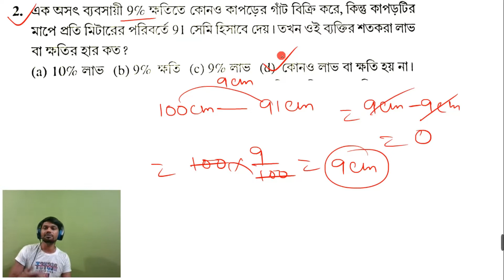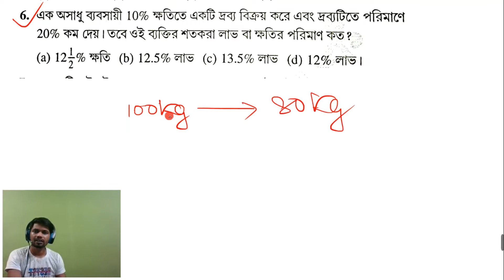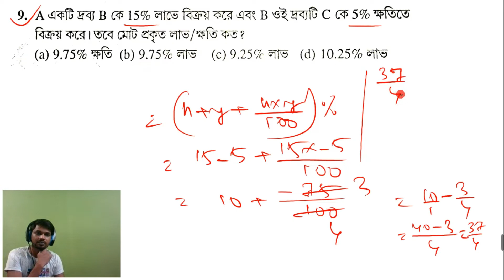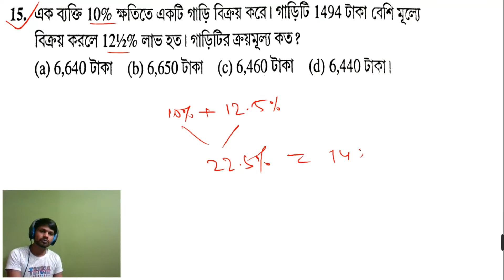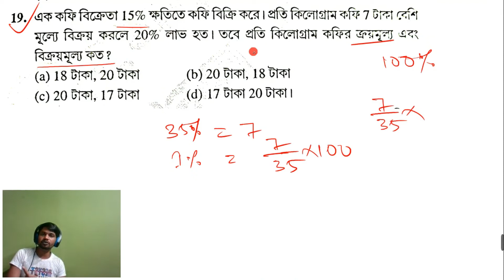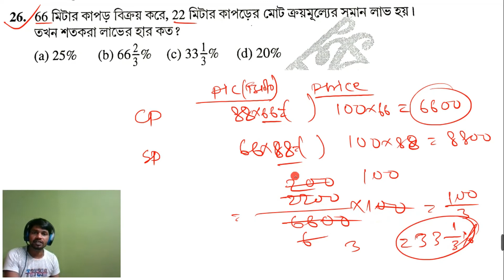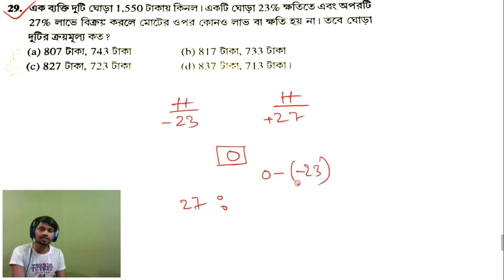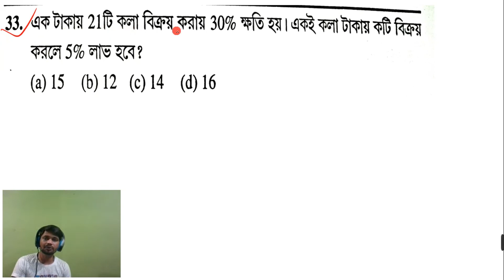লাভ ও ক্ষতি চঞ্চল ঘোষ| Nimeshe anko profit loss part 2 |Chanchal Ghosh Maths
লাভ ও ক্ষতি চঞ্চল ঘোষ স্যারের অংক সমাধান | Nimeshe anko profit loss part 2

     🖇️ 𝗠𝗔𝗧𝗛𝗦 𝗕𝗢𝗢𝗸𝘀 𝗦𝗢𝗟𝗨𝗧𝗜𝗢𝗡 🖇️

🗞️ 𝗧𝗬𝗣𝗘𝗪𝗜𝗦𝗘 𝗠𝗔𝗧𝗛𝗦 𝗦𝗢𝗟𝗨𝗧𝗜𝗢𝗡 🗞️

⭐⭐𝗪𝗕𝗣 𝗣𝗥𝗘𝗩𝗜𝗢𝗨𝗦 𝗬𝗘𝗔𝗥𝗦
          𝗔𝗟𝗟 𝗦𝗨𝗕𝗝𝗘𝗖𝗧𝗦 𝗦𝗢𝗟𝗨𝗧𝗜𝗢𝗡 ⭐⭐

wbcs toppers talk wbcs main math
geometry math bengali
geometry bangla
jemiti mathematics
Most important Geometry Advance Maths Angle
profit and Loss math
profit and Loss math masti
profit and Loss mathematics
sacred geometry mathematics profit and Loss math tricks bengali
Shortcut maths
short
wbp
wbp math
wbp math in bengali
pract
profit and Loss chapter

wbp constable
wbp reasoning
profit and Loss for wbp
profit and Loss Short Tricks Time and Work problem
WBP
WBCS
SSC CGL
KVS
Bank PO
CTET
profit and Loss math in bengali
profit and Loss marathon class
profit and Loss subir das
tw math
profit and Loss shortcut trick to solve problems quickly profit and Loss in bengali
profit and Loss short tricks in
profit and Loss question trick
profit and Loss basic
math
Maths Tricks
geometry
geometry math
geometry math masti profit and Loss math in bengali
profit and Loss math class 5
bengali
Keywords of this content: percentage maths trick in bengali, percentage problems tricks and shortcuts, shortcut math tricks in bengali, percentage tricks in bengali, percentage in bengali, math tricks in bengali,

shortcut tricks on profit and Loss profit and Loss trick in bengali,

profit and Loss math in bengali, profit and Loss shortcut tricks

math tricks in bengali, profit and Loss short tricks in bengali,

profit and Loss problem in bengali,

profit and Loss problems in bengali,

profit and Loss short cut in bengali, math solution in bengali,west bengal ssc,

percentage tricks,

math shortcut tricks in bengali, profit and Loss tricks and shortcuts in bengali,

math solution in bengali,

percentages made easy, tricks,profit and Loss tricks for ssc,

profit and Loss easy tricks, profit and Loss tricks for ssc cgl,

profit and Loss tricks for bank po, profit and Loss tricks & shortcuts,

profit and Loss trick solve profit and Loss mentally,

profit and Loss problems,profit and Loss shortcut,

WB Primary TET Math Practice

primary math suggestions,

primary math suggestion, 2012 primary tet question paper,

🏅 chanchal ghosh math solve
🏅 Chanchal ghosh math book
🏅 nimeshe anko by Chanchal ghosh
🏅 best video

 1. Chanchal Ghosh Sir Book Different types of tests are very good
 2. Chanchal Ghosh Sir Book's Practical Solution
3. Can solve in simple to easy way
 4. Good for those who want to learn new maths
5. WBCS PSC CGL Different test based solutions
6. Chanchal Ghosh Sir, today we have discussed about numbers system maths